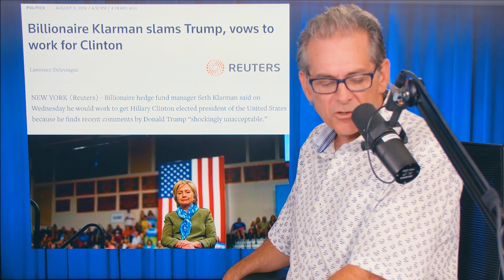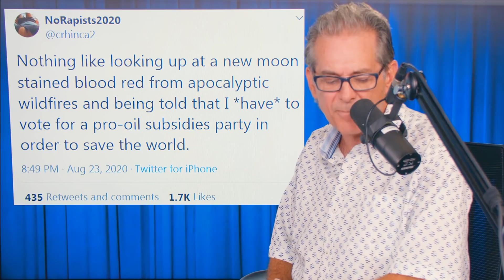BIDEN Big Donors CASH-IN On Human Suffering!